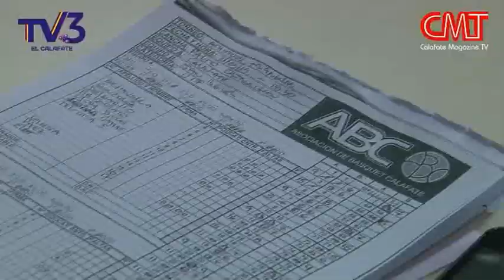Triangular de Básquet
Se realizo en el Gimnasio Municipal Palito Cherbukov, un triangular de básquet organizado por la Asociación de Basquet El Calafate (ABC). Participaron mas de 70 deportistas de los clubes: Independiente y San Miguel, ambos de Río Gallegos, y la Escuela Municipal de Basquet de El Calafate. Participaron las categorías: Mini, Sub 13, Sub 15 y Sub 17. La idea de este triangular era poder concretar la mayor cantidad de encuentros posibles.